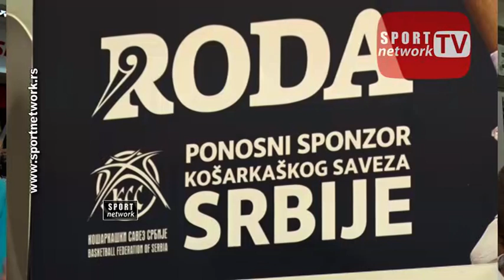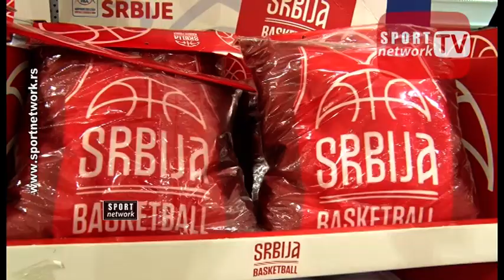Milos Teodosic druzenje sa navijacima